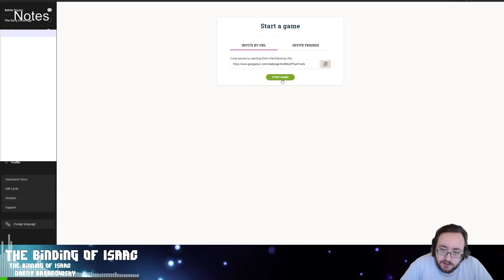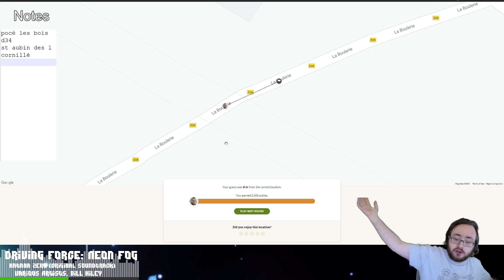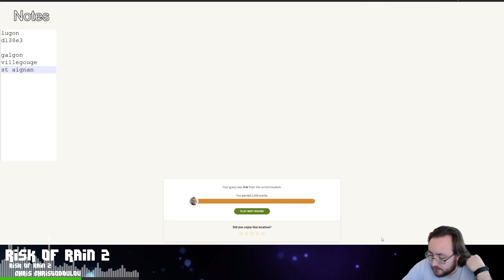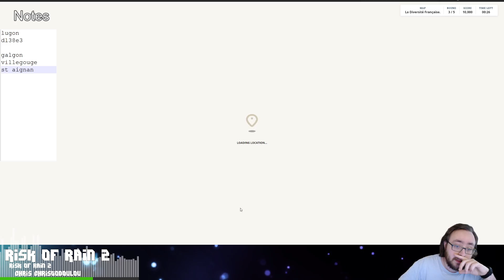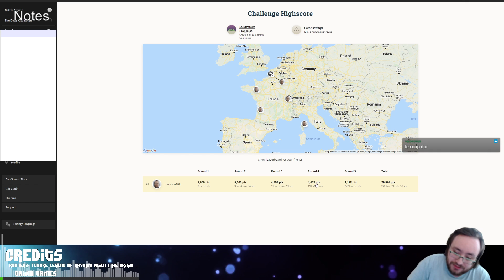Challenge Geoguessr #127 : Diversité Française (France) 5 min